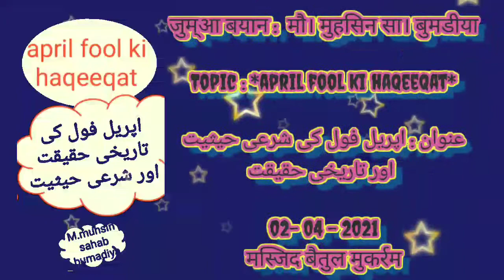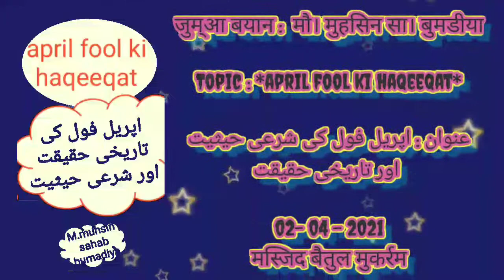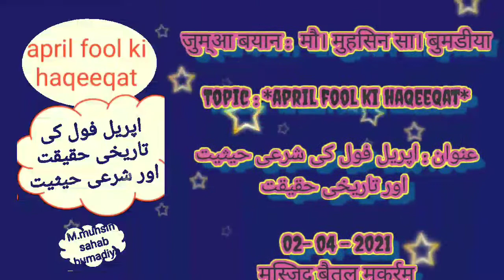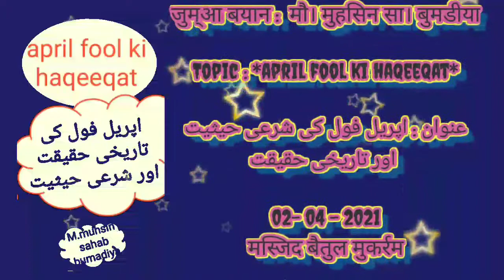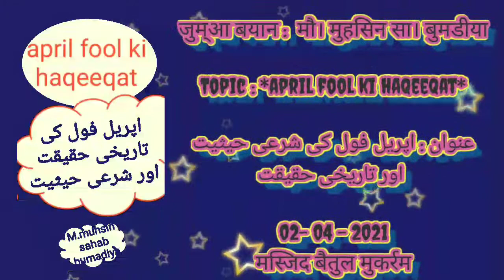जुम्आ बयान :मौ। मुहसिन सा‌। बुमडीया april fool ki haqeeqatعون: اپریل فول کی شرعی حیثیت ار اریخی حقیق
जुम्आ बयान :  मौ। मुहसिन सा‌। बुमडीया
Topic
عنوان : اپریل فول کی شرعی حیثیت
 اور تاریخی حقیق
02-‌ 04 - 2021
मस्जिद बैतुल मुकर्रम